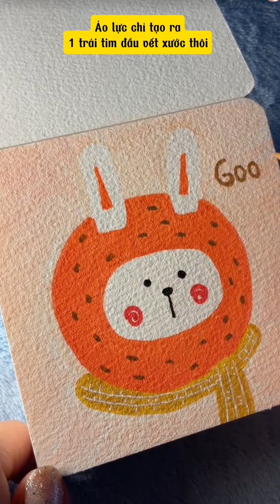[TẬP 304]✨ Cỏ non thì ngon thật đấy nhưng nuốt k dễ trôi thế đâu✨Nghe chuyện radio